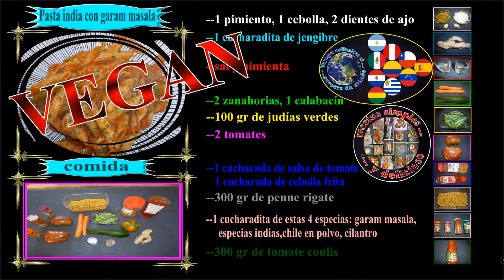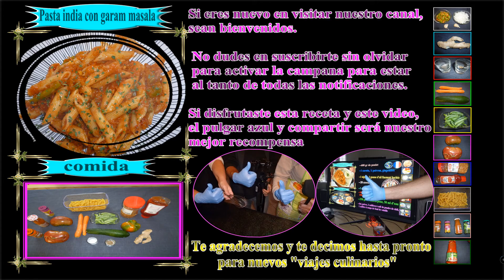PASTA INDIA con garam masala VEGANO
PASTA INDIA con garam masala   VEGANO. Garam Masala, uno de los pilares de la cocina india, mejorará este rápido y sencillo plato de pasta vegana.

Ingredientes:

--1 pimiento, 1 cebolla, 2 dientes de ajo
--1 cucharadita de jengibre
--sal pimienta
--2 zanahorias, 1 calabacín
--100 gr de judías verdes
--2 tomates
- 1 cucharada de salsa de tomate 1 cucharada de cebolla frita
--300 gr de penne rigate
- 1 cucharadita de estas 4 especias: garam masala, especias indias,
chile en polvo, cilantro
--300 gr de tomate coulis